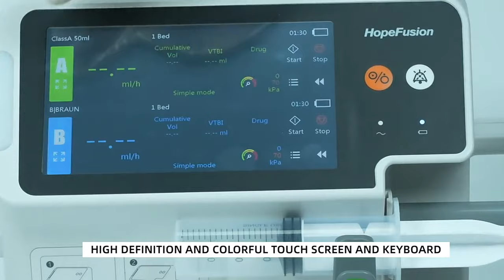Beyond HopeFusion Syringe Infusion Pump Hospital Medical High Quality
Initiated in 2009, Hunan Beyond Medical Technology Co., Ltd. (Beyond for short) , based in Yuelu District, Changsha with the registration capital of 30.48 million RMB, is dedicated to R&D, manufacturing, marketing and service of product solutions in medical healthcare industry. The main business service involves infusion management (Infusion pump, syringe pump, etc.), sleep apnea solutions (CPAP, BPAP devices and masks), dental equipment, medical engineering, nurse call system, etc. Products with high-performance and great quality are to be launched to hospitals at all levels in and outside China, whilst providing safe and convenient services for patients in the world. Beyond is committed to become the leading supplier of medical products and solutions.
Beyond is the member unit of Hunan Software Industry Association and Changsha Chamber of Commerce for Import and Export; the gainer of Hunan Hi-tech Entrepreneurs, science-based S&M enterprises, Hunan “Shangyun” benchmark enterprise and so on.
In addition, Beyond has a good command of core technologies which contributes to excellent product performances. All these remarkable achievements make Beyond a leading company in the medical industry.
Beyond's products are now being extensively used in Shanghai General Hospital, Jinling Hospital, The Second Affiliated Hospital of Zhengzhou University, West China Hospital, Sichuan University, Xiangya Hospital Central South University, as well as many provincial benchmark hospitals and grade-II class-A hospitals, and are being high commended by numerous domestic well-known experts. With a number of offices and subsidiaries in various regions such as Zhengzhou, Nanjing and Chengdu as well as 3 international marketing teams, Beyonds’s business line has global coverage in more than 80 countries and regions, establishing a global network of R&D,marketing and services.